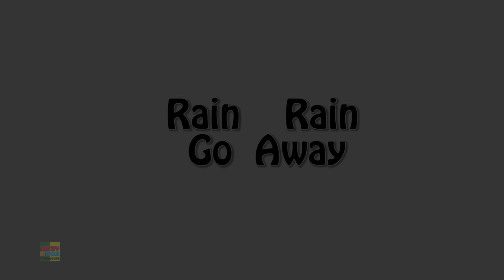Chuva Chuva Vai embora + Canções de ninar para crianças em português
Baby Box traz para você vídeos educativos e canções de ninar populares para crianças. então sente-se e cante junto. espero que você goste de assistir este vídeo